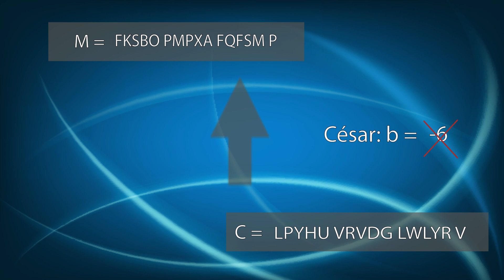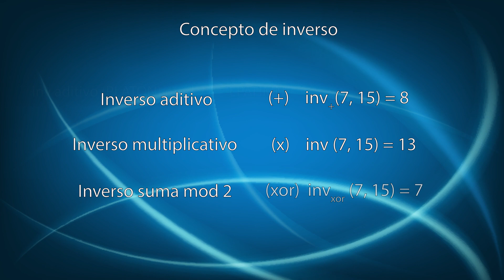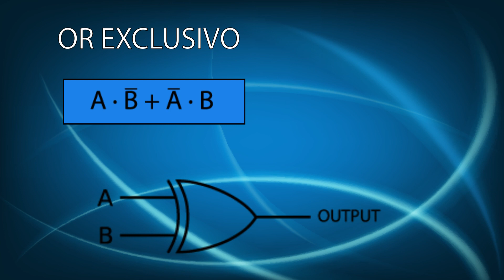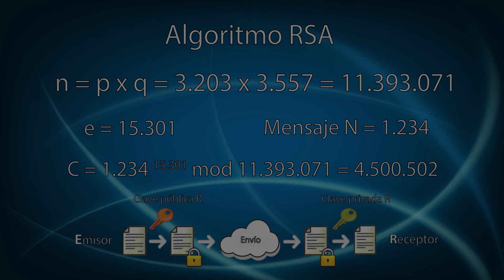Píldora formativa 23: ¿Qué son los inversos aditivos en un cuerpo?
Un criptograma puede descifrarse aplicando en destino la operación inversa a la usada por el emisor, o bien la misma operación pero con una clave inversa. Veremos en esta píldora los inversos aditivos suma módulo n y suma módulo 2.
El vídeo incluye archivo srt con subtítulos originales para personas con limitaciones auditivas.
Un proyecto de la Red Temática Criptored, con el patrocinio de Talentum Startups.
Guion: Dr. Jorge Ramió, Universidad Politécnica de Madrid.
Animación y locución: equipo de desarrollo del proyecto Thoth.